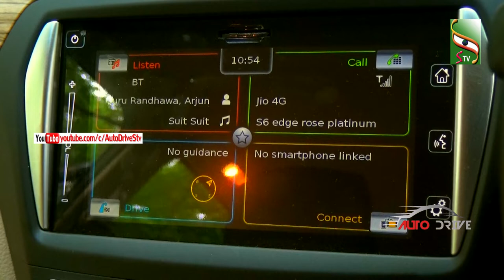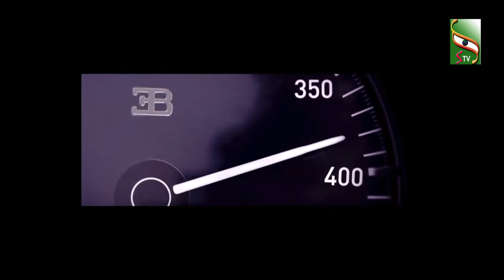Maruti Suzuki Ciaz Facelift 2018